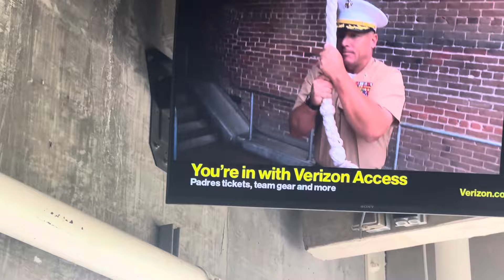Padres Military Sunday: My Husband's Game Day Experience